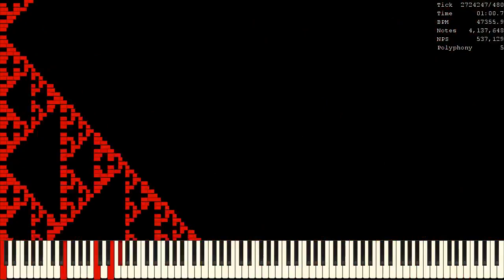[MIDI] Sierpinski.mid ~ 11.9 Million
Used Program: UMP, FFmpeg
Used Soundfont: Khor Keys 4 (No-Pan).sfz
Used Synth: Keppy's MIDI Converter (2,000 Voices)

CREDITS